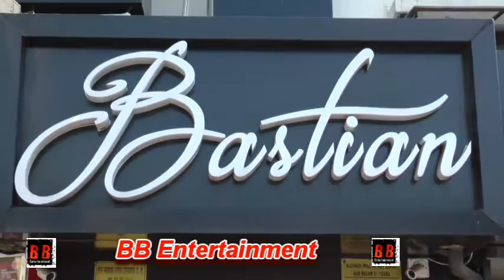Kangana Ranaut Spotted at Bastian Restaurant For Lunch